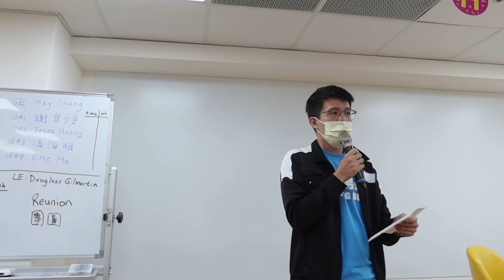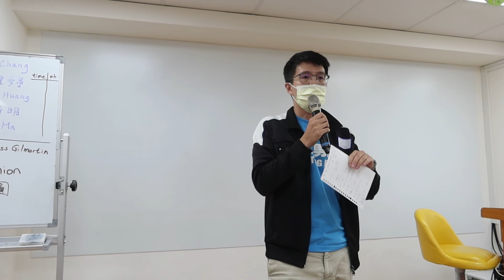Evaluation: Jones Huang Evaluates "Journey" by Sally Lin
Evaluator: Jones Huang
Speaker Evaluated: Sally Lin
Project Evaluated: Presentation Mastery (L2P2)
Speech Objective: Effective Body Language
TGIF Meeting No.: 131
Theme: I Had A Dream
Date: 24 September 2021
Videographer: Lester Lin
More From Jones Huang 黃繼佑